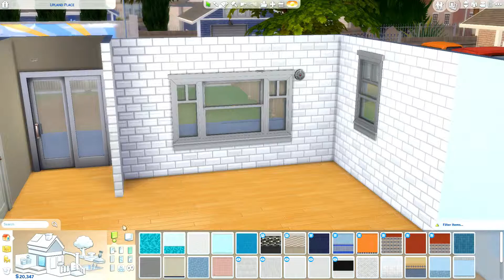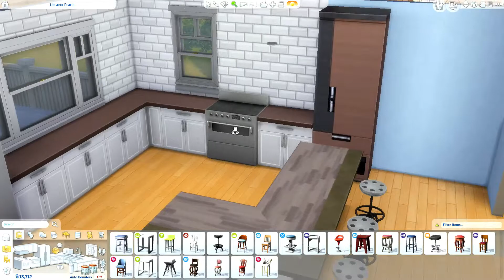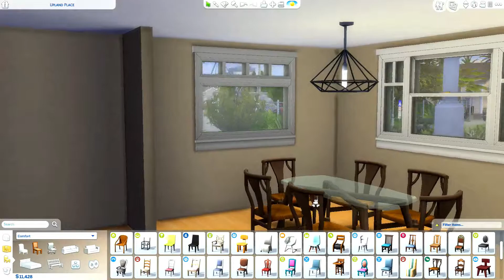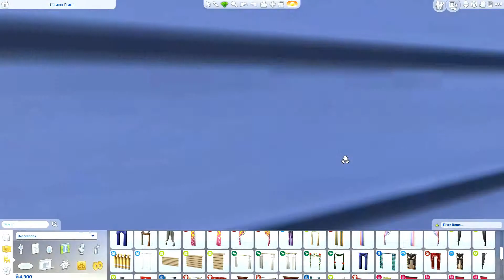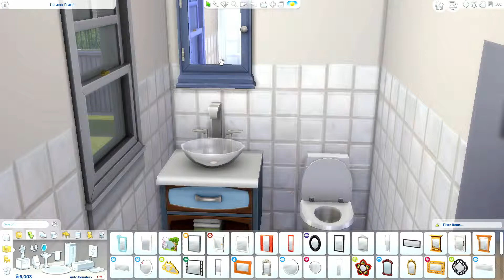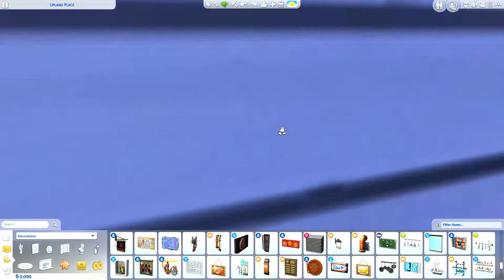Venessa Jeong's $15K Budget 💸💲🤑: The Sims 4 Live Reno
🍌Hey,

I renovated Venessa Jeong's home in Del Sol Valley with a $15,450 budget. Venessa is an aspiring actress on the come up; therefore, I wanted her home to feel contemporary, poise, youthful and ready for a get together!

Also, I did a poor job at explaining the objective of this project. In fact, I did not introduce it at all. So, the goal for these budget renovations is that I do them live, use the funds that are currently in the household, try to stick to the theme/style/ vibe of the home and sim, incorporate items that reflect the sim, incorporate more items from the pack that the home was included with, and try my best to consider the difficulty of "larger projects", thus, treating them realistically (Not building a basement on a lot with no basement). I hope that makes sense! Unfortunately, there is going to be more background noise in these videos because of my all in one desktop fan and occasionally my family, which I am so sorry about. I will try my best to increase the quality by trying different things.

Always turn on ctrl+shift+c bb.moveobjects before placing. I have play tested everything in the home.

🍌Ana Banana

🍌OUTRO
Artist: Ziv Moran
Track Name: Wooden Smile-Clouds
Source: Wondershare Filmora